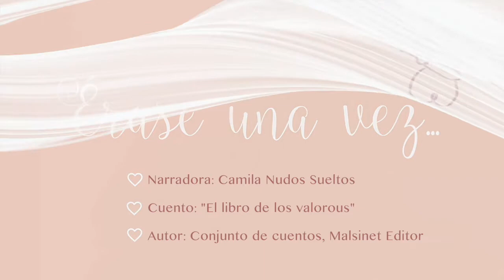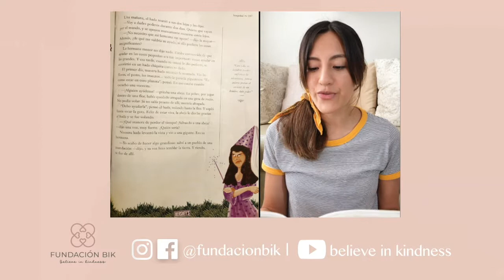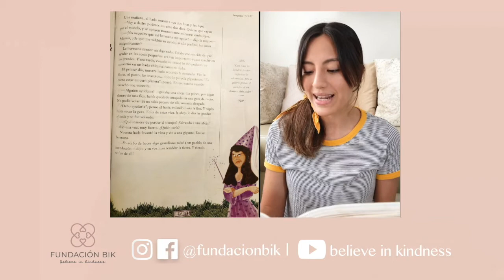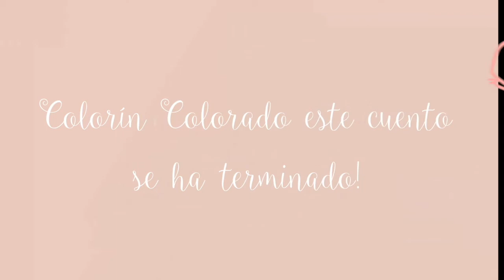YoTeLeoYoTeQuiero // El libro de los valores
Camila Nudos Sueltos nos narra un cuento llamado "El libro de los valores.”

Gracias Cami, por sumarte a "YO TE LEO, YO TE QUIERO," un proyecto que cree en el poder de las historias para cambiar vidas.

Los cuentos de este proyecto están siendo disfrutados por las niñas del Puericultorio Pérez Araníbar, llevándoles calma y amor en tiempos de aislamiento social.